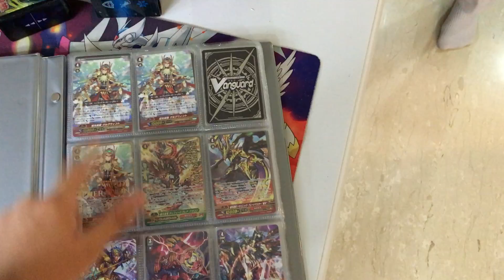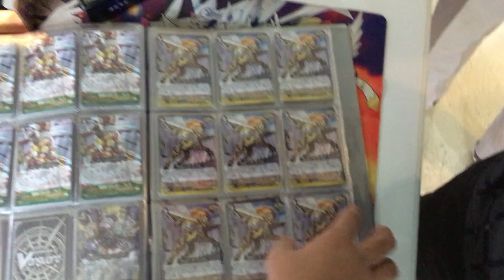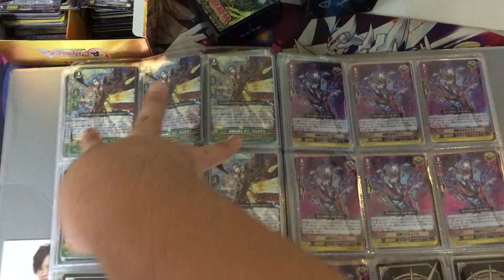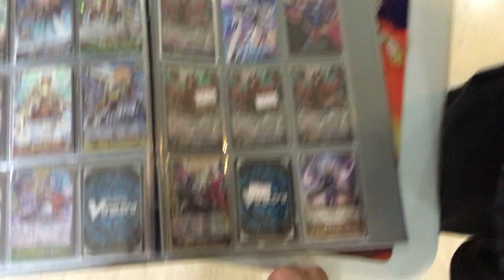[CARTON OPENING] G-BT07 FINALE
Hey Guys!
InseDinsCirqueSG here,so this is the spoiler! Huge Carton!
we got this carton from Rowell Home Entertainment so do check them out!